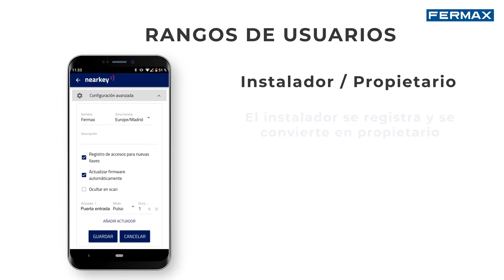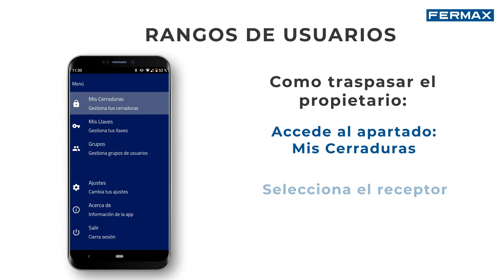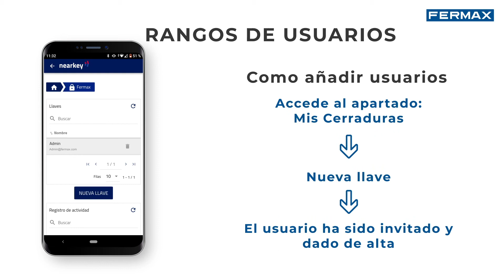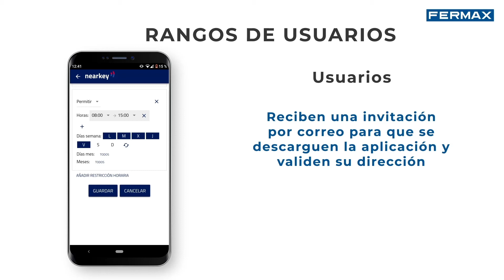[TUTORIAL] 2/2 Receptor Bluetooth FERMAX Nearkey ref.2637 - Rangos Usuario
Fermax presenta el nuevo Receptor Bluetooth FERMAX Nearkey (Ref. 2637), un dispositivo de control de accesos principalmente aplicado a la apertura de puertas que incorporan un abrepuertas eléctrico u operador de puerta utilizando el smartphone y la tecnología Bluetooth. Sustituye o complementa a las llaves y mandos físicos por virtuales.

Gracias a este vídeo-tutorial sabrás los rangos de usuarios Nearkey y los permisos de cada uno, además de que obtendrás información sobre los usos que pueden tener cada uno de ellos:

- Rangos de usuarios
- Traspaso del rango de propietario
- Administradores y como añadirlos
- Usuarios y sus restricciones

Receptor Bluetooth FERMAX Nearkey (Ref. 2637)